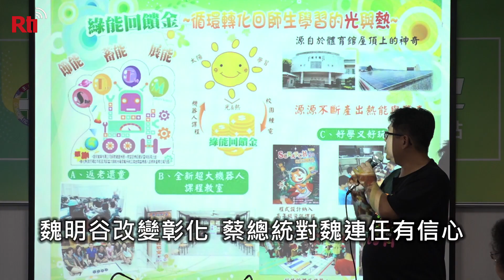魏明谷改變彰化 蔡總統對魏連任有信心【央廣新聞】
民進黨今天(18日)舉行全代會後的首次中執會，邀請彰化縣長魏明谷報告彰化的亮點政策，並邀請政策受惠者分享彰化綠能及長照政策的感想。兼任黨主席的蔡英文總統表示，魏明谷解決了彰化長年以來的問題，這幾年來堅持作對的事情，讓彰化縣民感受到改變，她對魏明谷的連任很有信心。